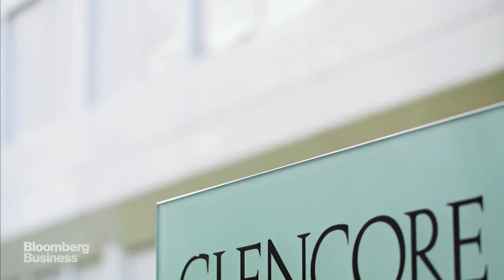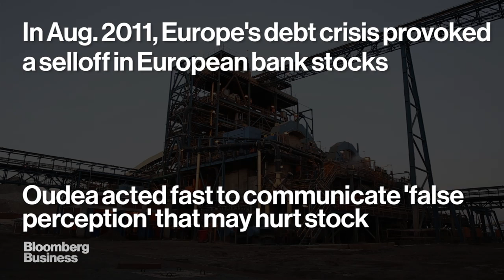The Week Investors Feared A Lehman Déjà Vu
October 2 -- From London to New York to Hong Kong, the frantic question kept coming: could this be another Lehman? But nowhere did it cause more alarm than inside Glencore Plc -- the Swiss commodities giant that had suddenly found itself at the epicenter of a global panic on Monday. Shares in the Swiss commodities giant plunged 29 percent on Monday, their worst drop ever, on concerns over its $30 billion debt load. While Glencore since has regained most of the $6 billion of shareholder wealth erased in a few hours, many investors wonder if Glasenberg can hold the markets at bay.Peter Grauer, the chairman of Bloomberg LP, the parent of Bloomberg News, is a senior independent non-executive director at Glencore.